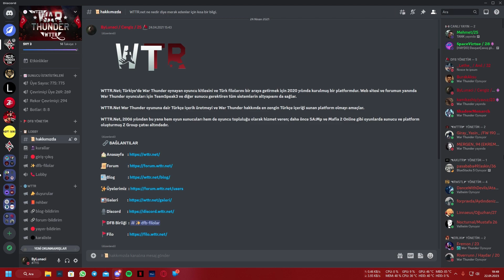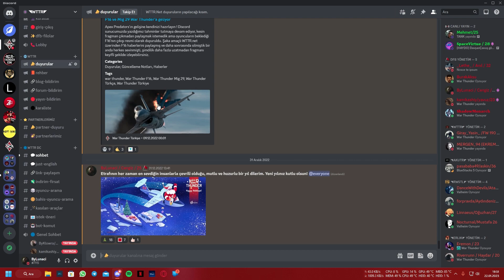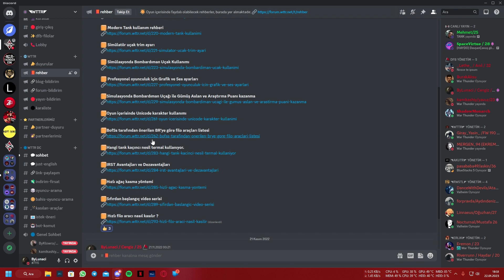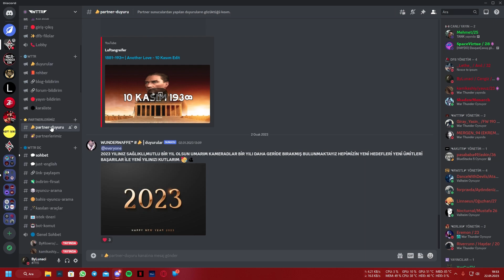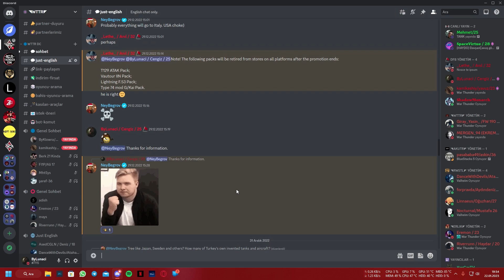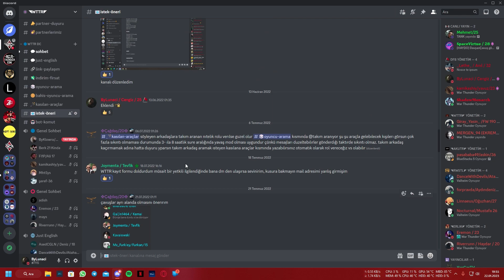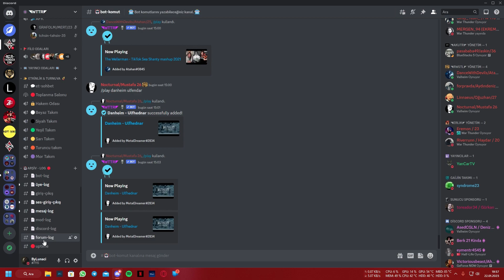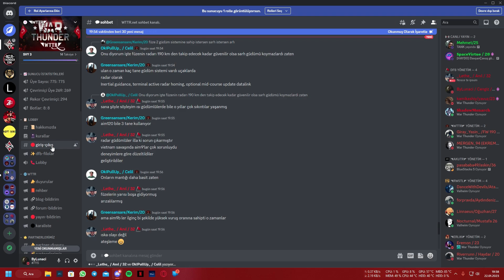War Thunder Türkiye Discord Sunucusu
⭐Discord Suncusu Linkleri